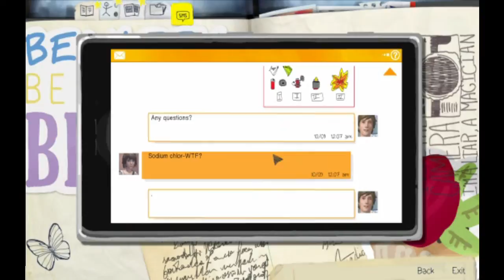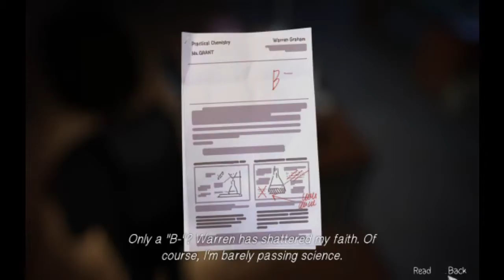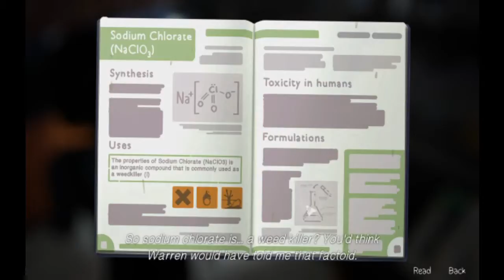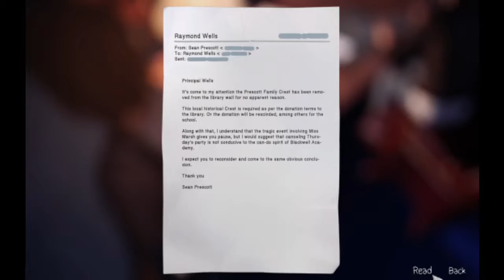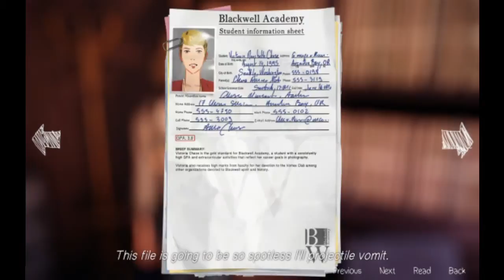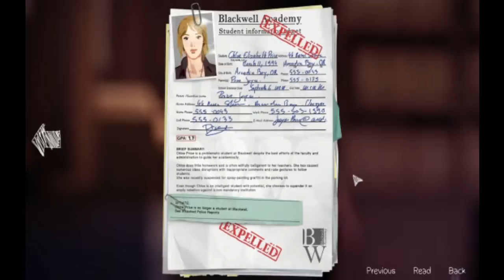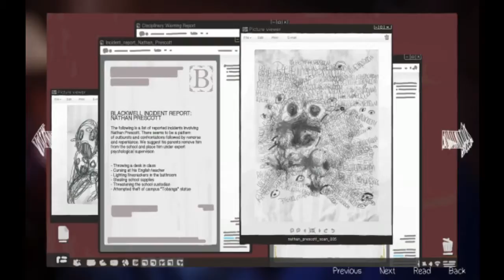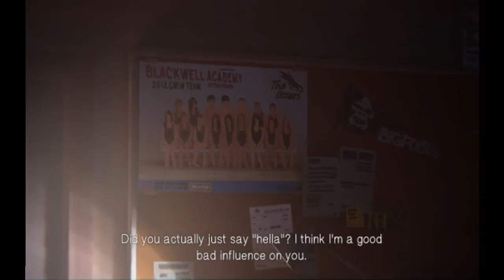Life Is Strange 3-2: KA-BOOM!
Max and Chloe sneak into Blackwell Academy at night to uncover clues about Rachel Amber's disappearance. What does David have to do with this and what is the Dark Room?